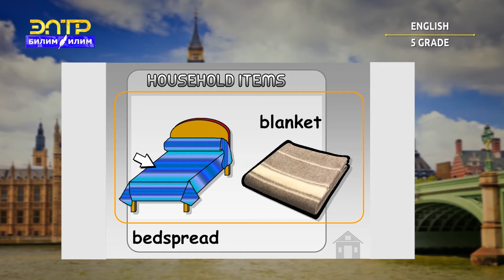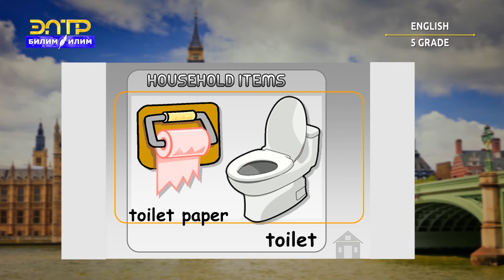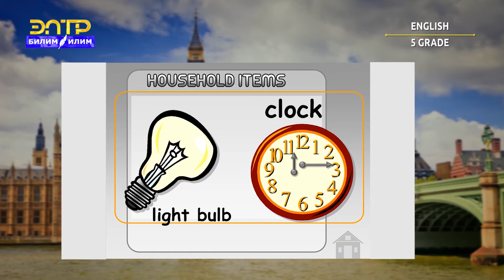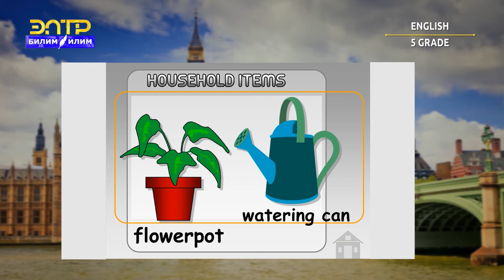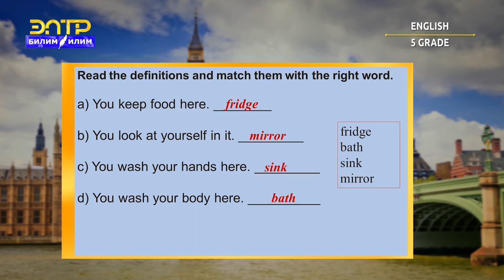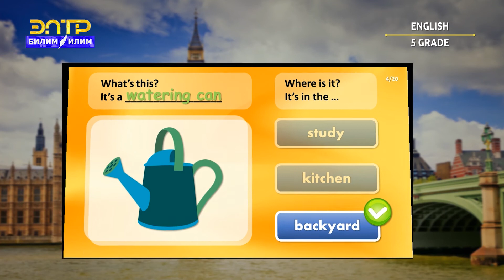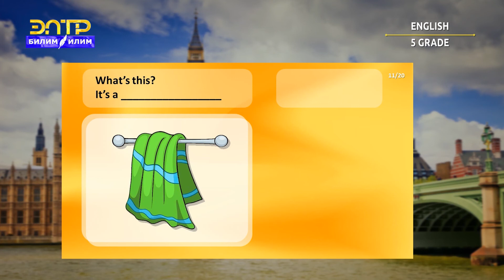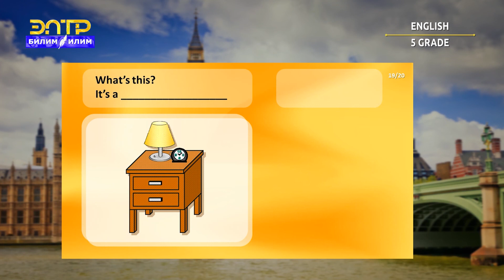5-класс | Англис тили / Английский язык | Household objects.